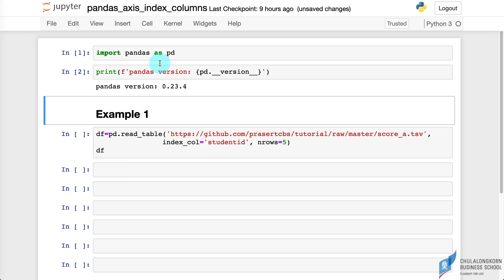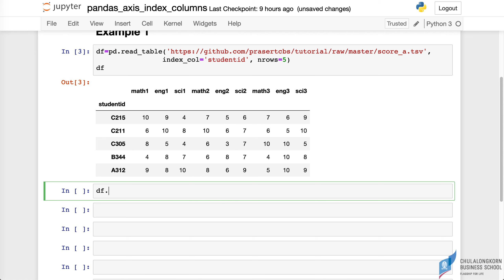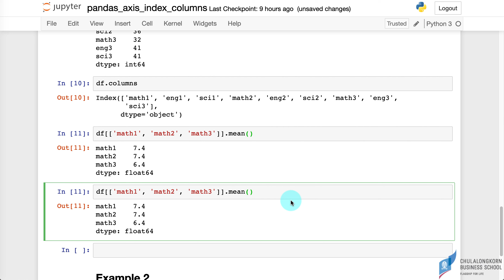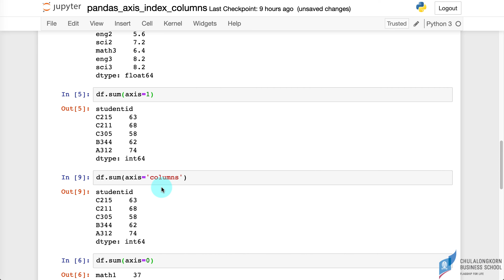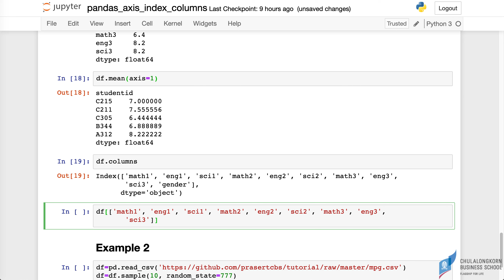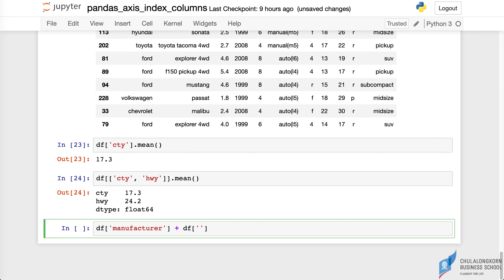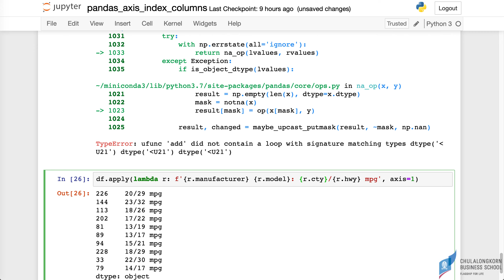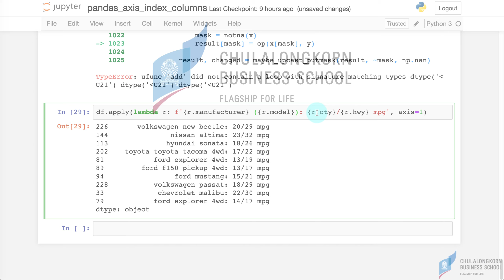สอน pandas: เข้าใจการทำงาน axis=0 (by index) และ axis=1 (by columns)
ดาวน์โหลด Jupyter Notebook ที่ใช้ในคลิปได้ที่